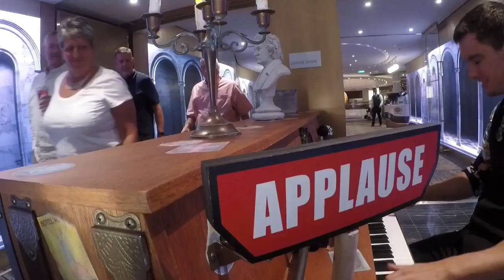Stowaway Piano Player - Spectrum Of The Seas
Greg Evain stowaway Piano Player onboard Spectrum of the Seas in Shanghai China